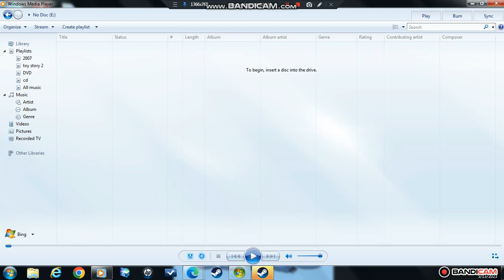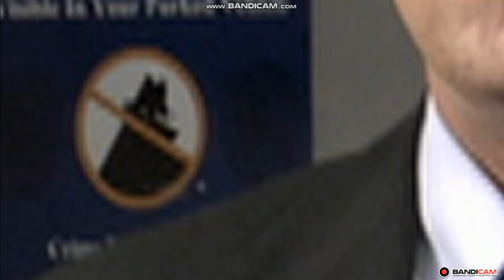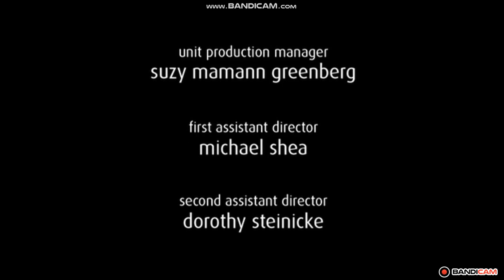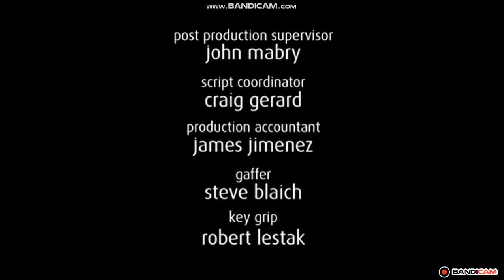Opening And Closnig To How i Met Your Mother Season 5 2010 DVD (Disc 1)